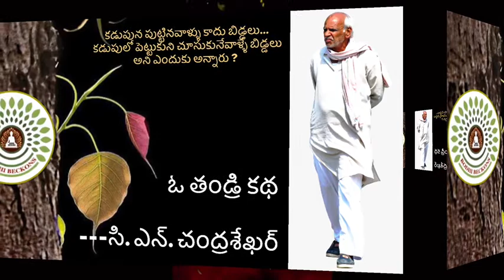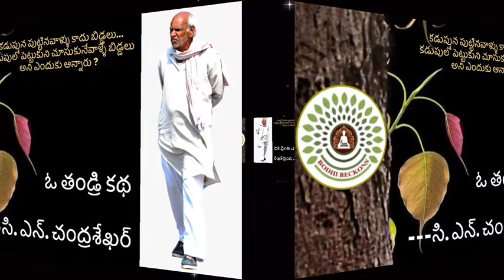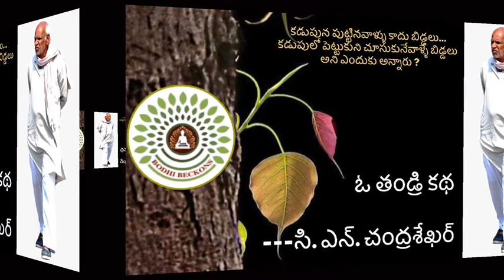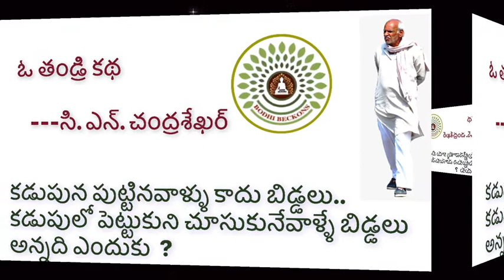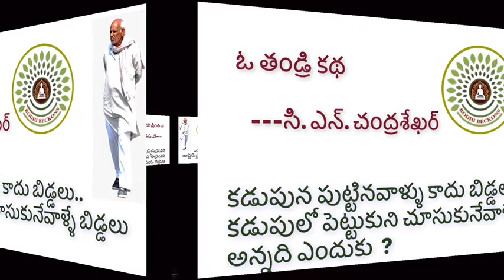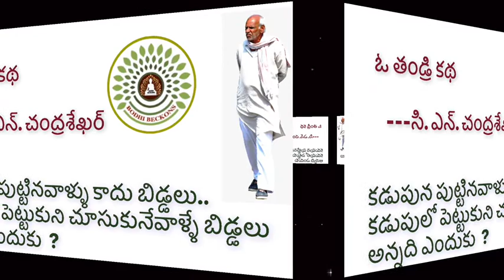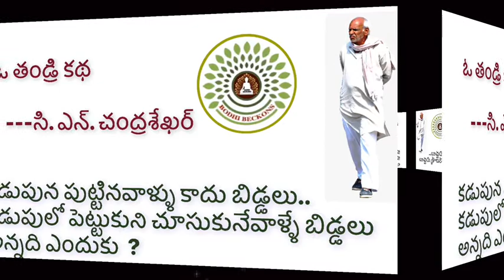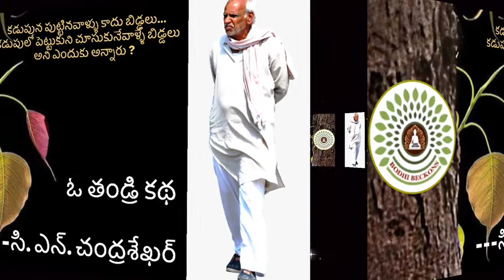వీడియో కొసవరకు చుస్తే మన ప్రవర్తన ఎలా ఉండాలో తెలుస్తుంది. ఏమిటా జీవన వేదం ?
# watching  this  video till end takes you to an enlightened world.